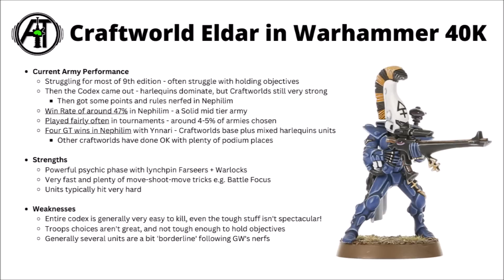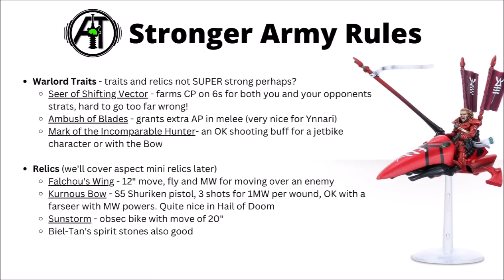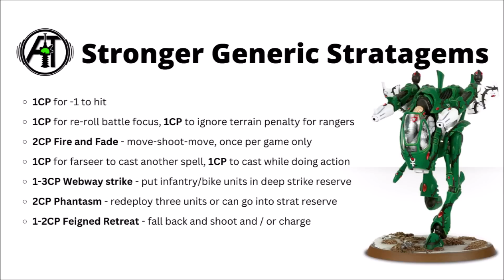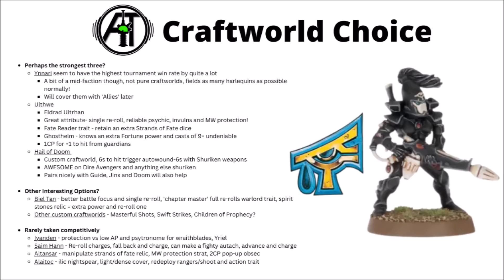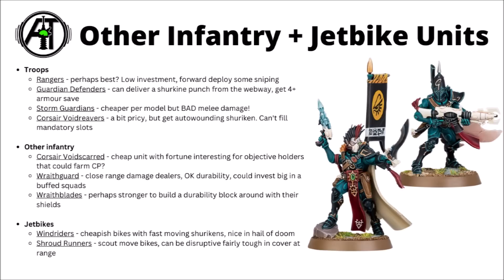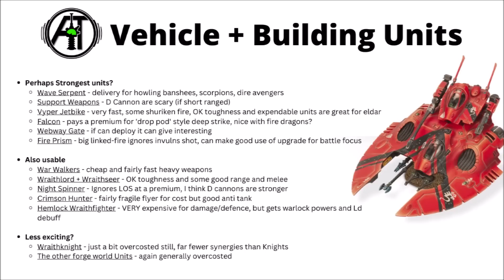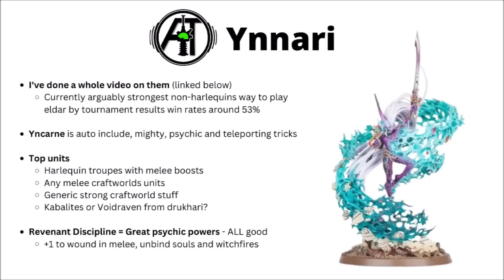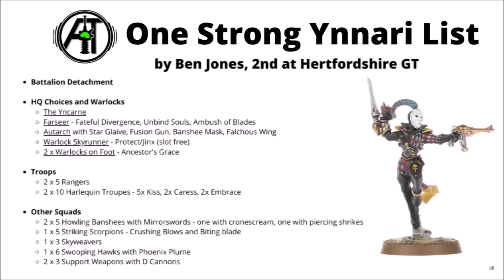Craftworld Eldar - an Army Overview in Warhammer 40K for Codex Aeldari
Let's talk asuryani, with a look at the Craftworlds in Warhammer 40K!

0:00 Intro
0:43 Craftworlds in Warhammer 40K
1:46 Strengths and Weaknesses
2:58 Core Faction Rules
4:40 Strands of Fate
6:28 Warlord Traits
7:29 Relics
8:43 Top Psychic Powers
11:11 Stronger Generic Stratagems
13:08 Secondary Objectives
15:26 Craftworld Choice
20:00 Aspect Warriors
23:17 Infantry and Jetbikes
26:01 Vehicles and Buildings
30:04 Characters
32:27 Allies
33:21 Ynnari
35:01 Army List - Ulthwe
37:04 Army List - Hail of Doom
39:00 Army List - Ynnari